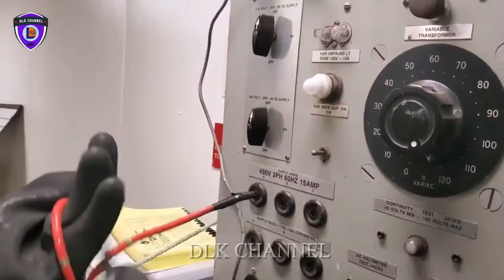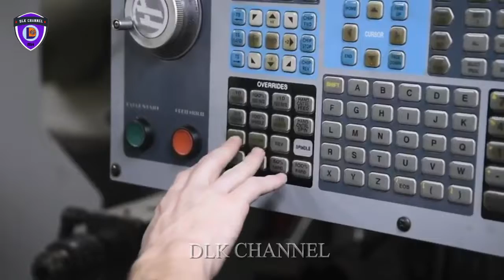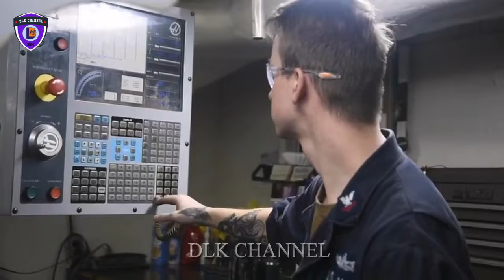USS Harry S. Truman Weapons System Live-Fire Exercise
The Nimitz-class aircraft carrier USS Harry S. Truman fires it's close-in weapons system during a live-fire exercise and Sailors perform daily duties in the machine shop.

Credit Video by Petty Officer 3rd Class Victoria Sutton